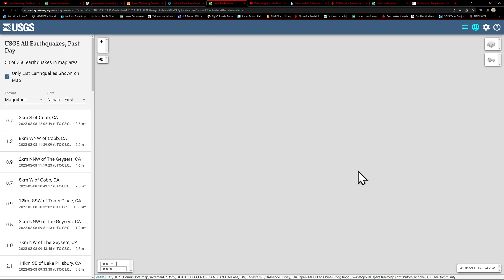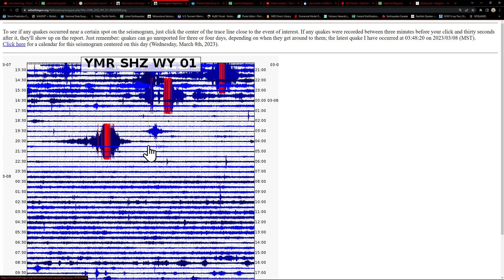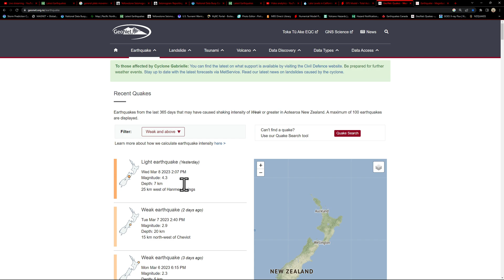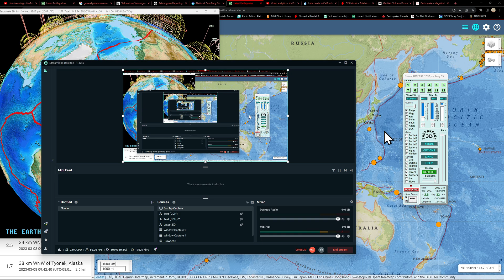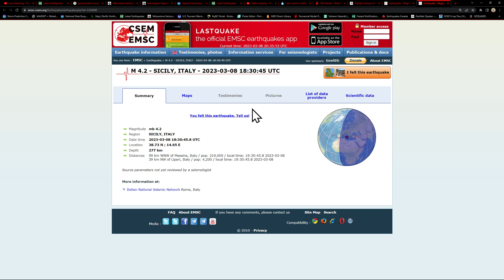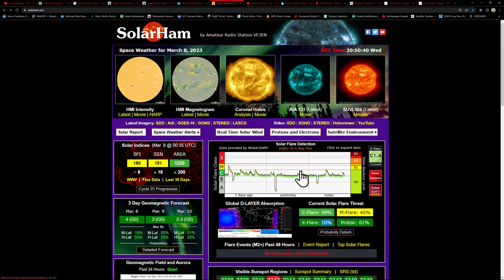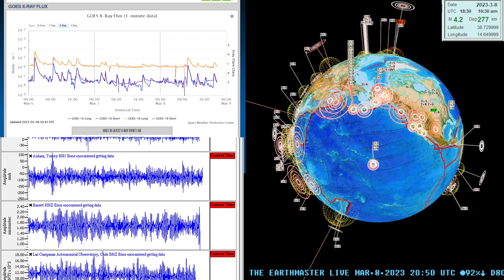Large Scale EQ uptick Western Pacific plate. West Coast earthquake update. Wednesday 3/8/2023